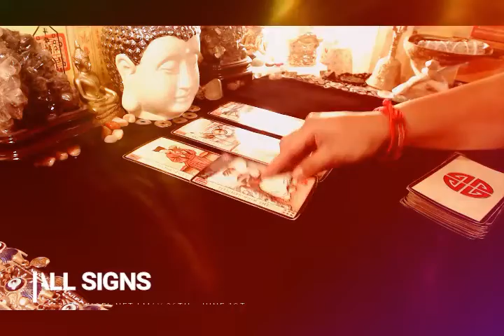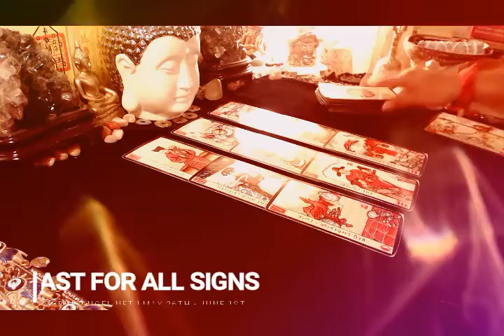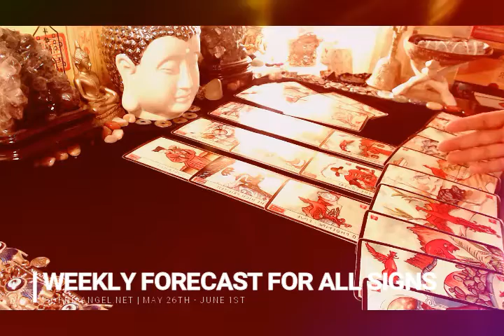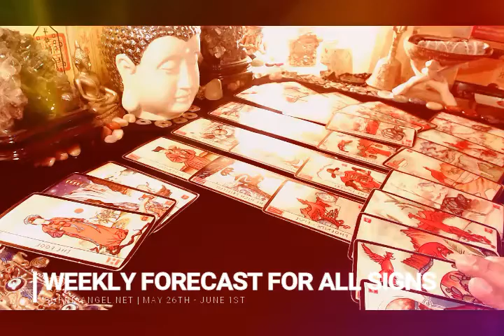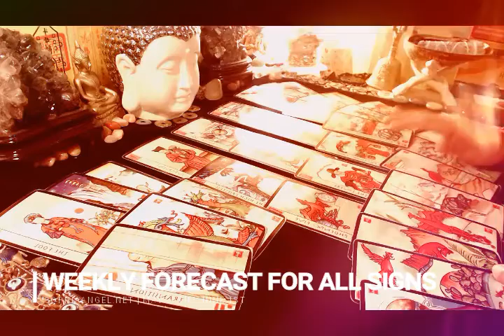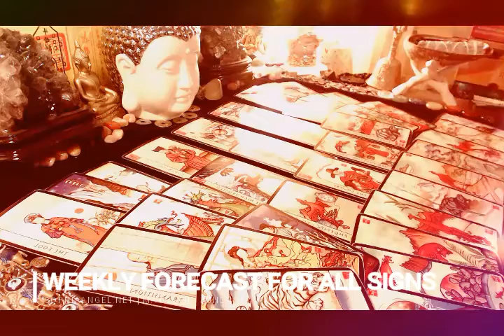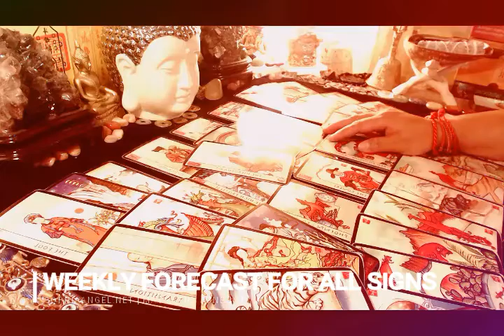LEO WEEKLY FORECAST JUNE 2ND 8TH A VICTORY THAT COMES WITH A PRICE